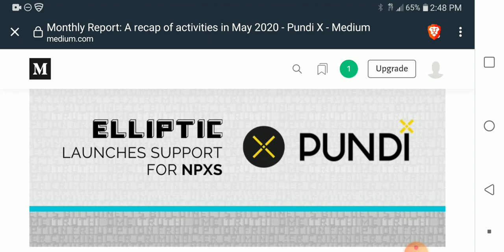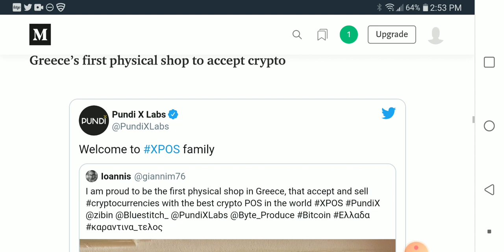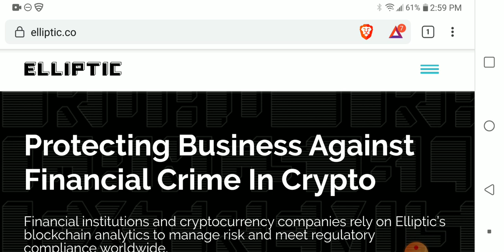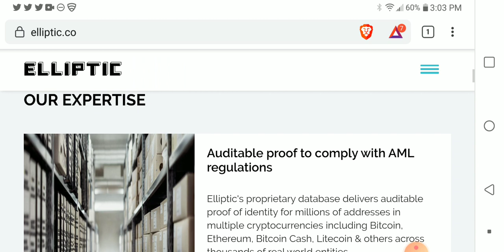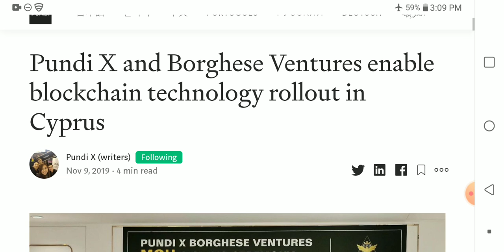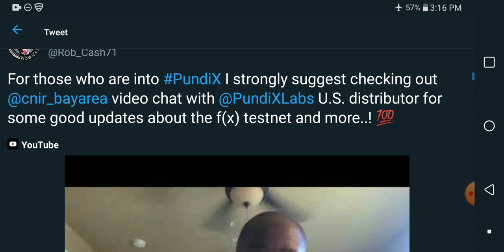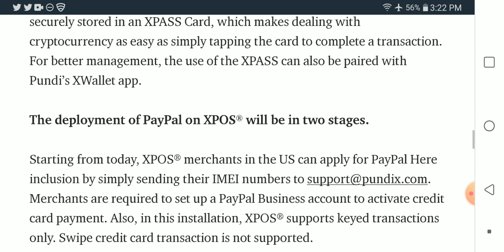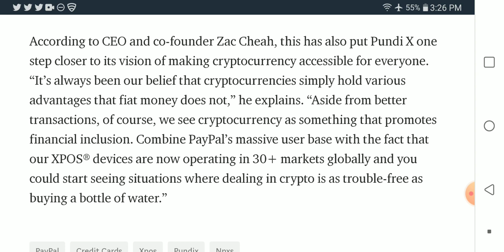PuniX & PayPal, Elliptic & More!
Crypto News & Investigative Reports video interview with U.S. PundiX distributor